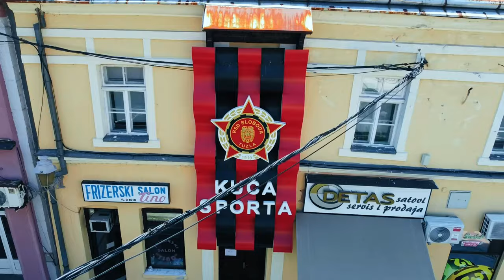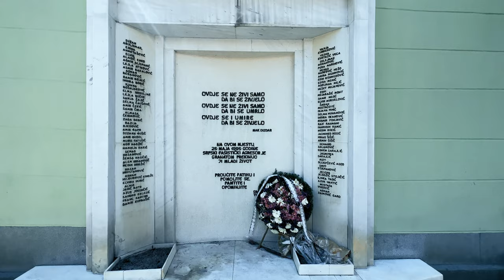European Salt Lakes City || Grad Tuzla || Bosnia and Herzegovina the Hidden Gem of Europe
European salt lakes city, Tuzla is the only place in Europe where you can enjoy the healing effects of salt lakes. A city that has been unfairly neglected when it comes to tourism in Bosnia and Herzegovina.

20 million years ago, the Pannonian Sea dried up, leaving thousands of tons of salt in this region, for which Tuzla is best known. This beautiful city in northeastern Bosnia is also the third largest city in country  and at the time of the aggression on Bosnia and Herzegovina played a major role in the country's defence.

The city of Tuzla is also a place for all generations as well as all religions that have been a symbol of Tuzla for decades.

Song: BALLPOINT-Baboon